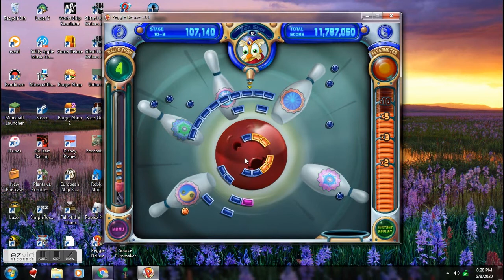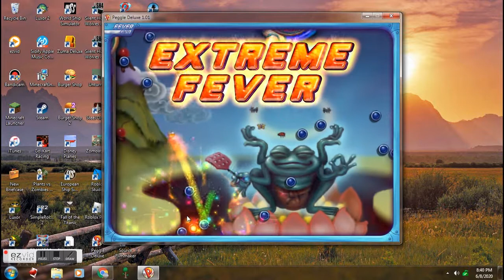Peggle Stage 10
Stage was little bit easy got little hard